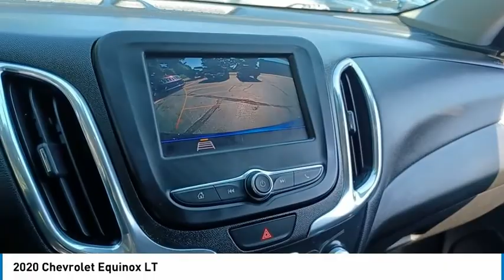2020 Chevrolet Equinox 22228A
2020 Chevrolet Equinox LT

Backup Camera, Bluetooth, Heated Front Seats and Steering Wheel, All Wheel Drive AWD, Clean Autocheck. No Accidents!, One Owner, We Finance !!!, Completely Serviced and Inspected, Includes our Exclusive Lifetime Warranty. See Sales Representative for Details. Pacific Blue Metallic 2020 Chevrolet Equinox LT All Wheel Drive 4D Sport Utility AWD 6-Speed Automatic Electronic with Overdrive 1.5L DOHCbrbrCall , Text , or Email to start your online deal or start your custom order. We are a LOCAL FAMILY-OWNED Dealership for 49 Years with NO SALES MANAGERS! We offer a Lifetime Warranty, and every vehicle comes with a full tank of fuel! FREE DELIVERY within 200 miles, and shipping worldwide available. We offer Financing for everyone and a relaxed enjoyable buying experience Thank you for visiting! Recent Arrival! 25/30 City/Highway MPGbrbrbrAwards:br * 2020 IIHS Top Safety Pick with specific headlights